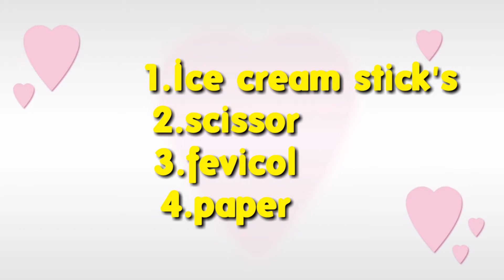Ice cream stick's phone holder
Hi Freinds welcome to Hema cooking vlogs.
Hemacookingvlogs E channel lo miru simple cooking and Cake decarations, Instant food testing , frozen food recipes Instant recipes challenges, Expectation Vs Reality videos {cooking videos], beauty tipe,vlogs,stiching chustaru chusi please subscribe My channel @Hemacookingvlogs Ice cream stick's phone holder